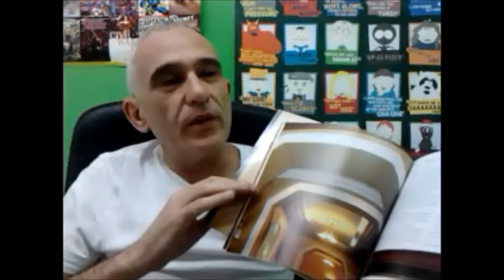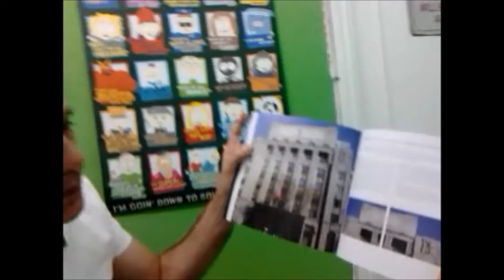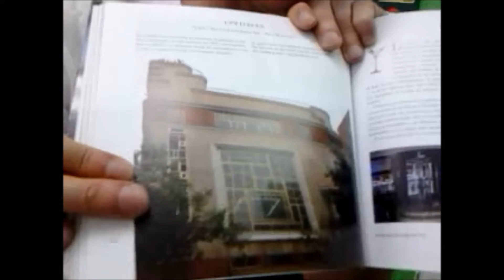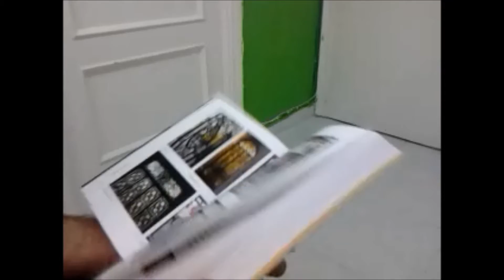Madrid Art Déco - nuevo libro sobre arquitectura madrileña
Por BeaBurgos para Aquí Tetuán Entrevista a David Pallol acerca de su nueva publicación: Madrid Art Decó, con historia y fotografías de este estilo arquitectónico en la ciudad de Madrid.